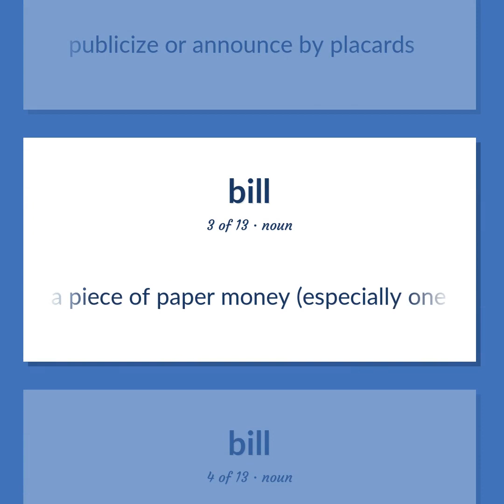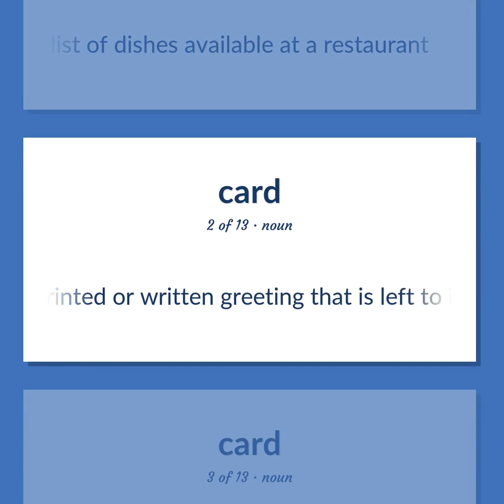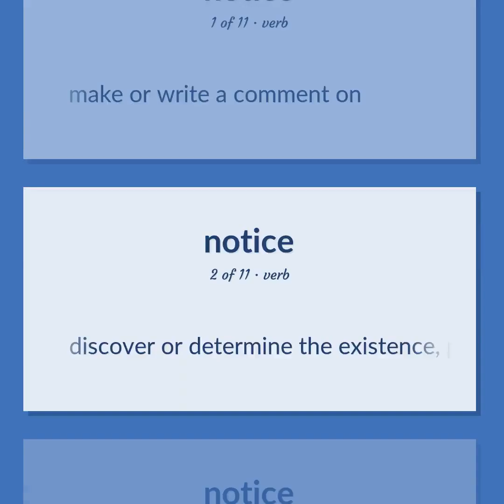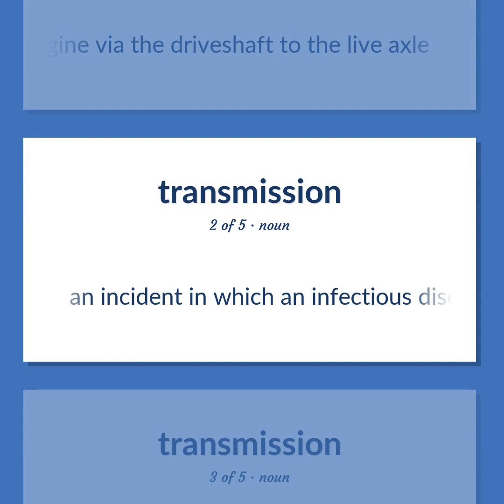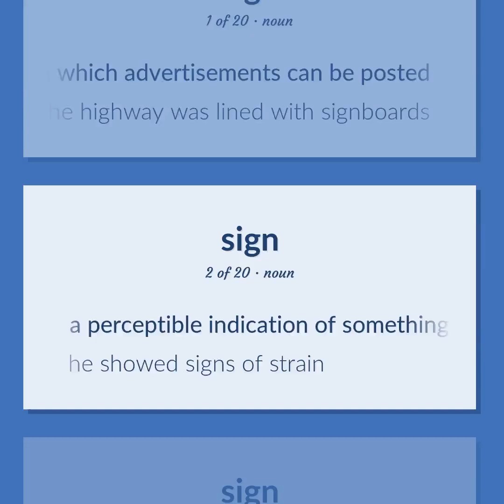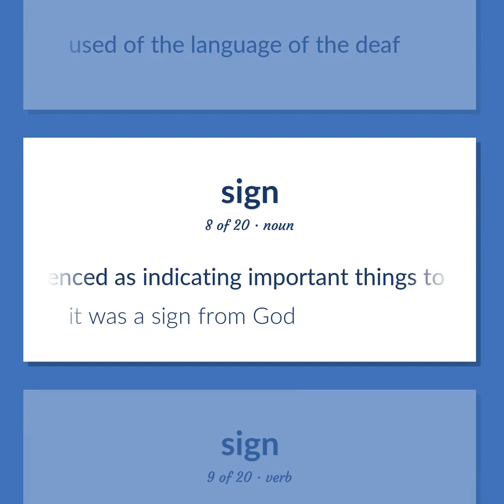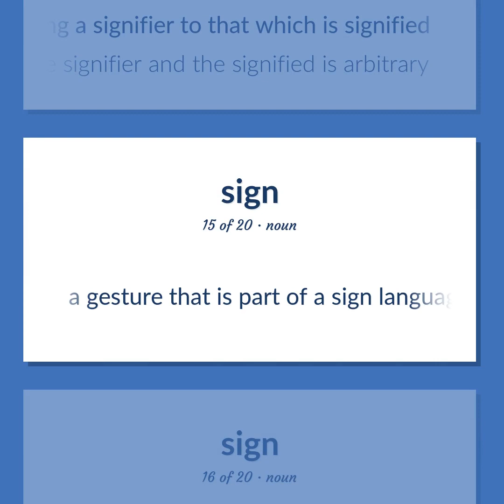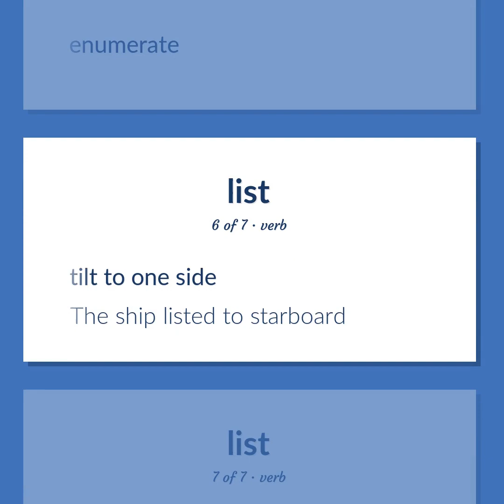Postings - 91 English Vocabulary Flashcards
POSTINGS meaning. Following our free educational materials, you learn English in a great way with ease and efficiency.